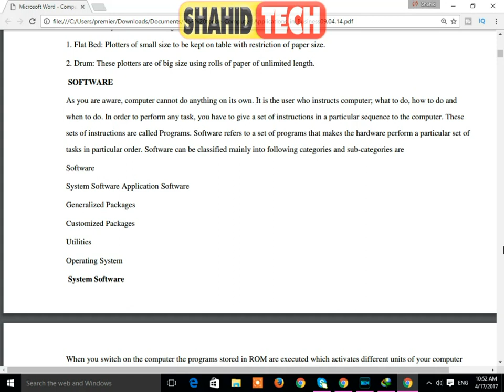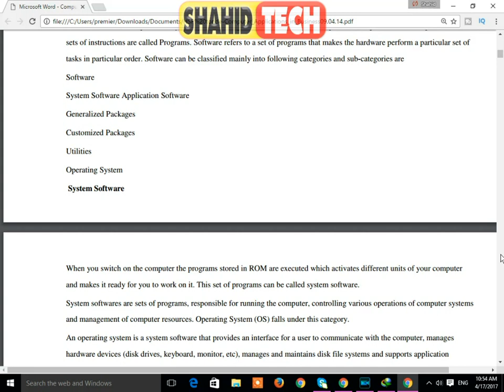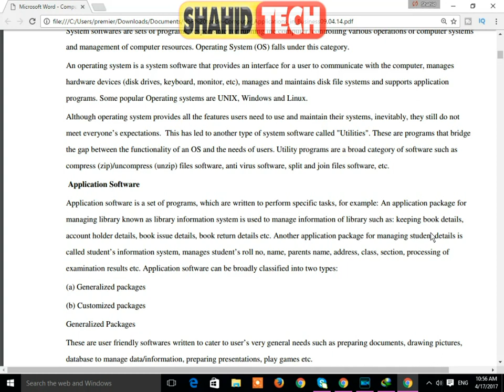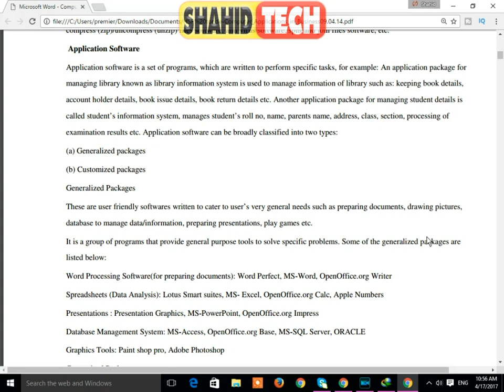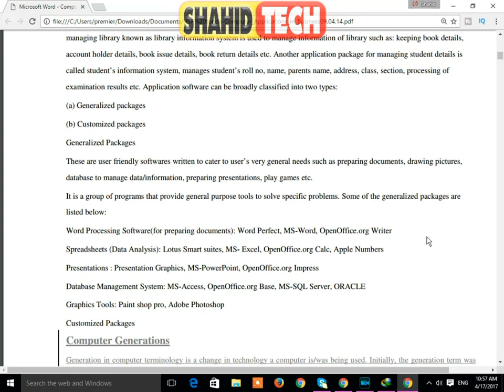Computer Applications in Business : Software || اردو -हिंदी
Admin
Shahid Rehan
Phones

Music
Minecraft
Movies
Drake
Beyonce
Frozen
Happy
Afrikaans: mobiele rekenaar en tegnologie
Arabic: الكمبيوتر المحمول والتكنولوجيا
Azerbaijani: mobil kompüter və texnologiya
Belarusian: мабільны кампутар і тэхналогіі
Bulgarian: мобилен компютър и технология
Bengali: মোবাইল কম্পিউটার ও প্রযুক্তি
Bosnian: mobilnih računala i tehnologije
Catalan: ordinador mòbil i la tecnologia
Cebuano: mobile computer ug teknolohiya
Czech: mobilní počítač a technologie
Welsh: cyfrifiadur symudol a thechnoleg
Danish: mobil computer og teknologi
German: Mobile Computer und Technik
Greek: φορητό υπολογιστή και την τεχνολογία
English: mobile computer and technology
Esperanto: mobile computer